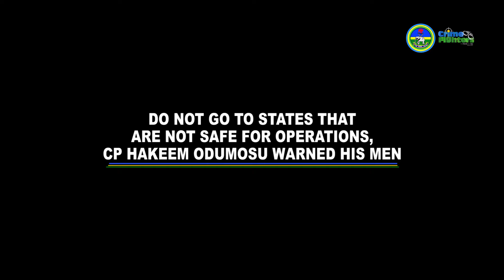DO NOT GO TO STATES THAT ARE NOT SAFE FOR OPERATIONS, CP HAKEEM ODUMOSU WARNED HIS MEN